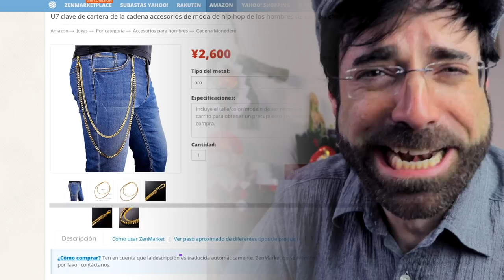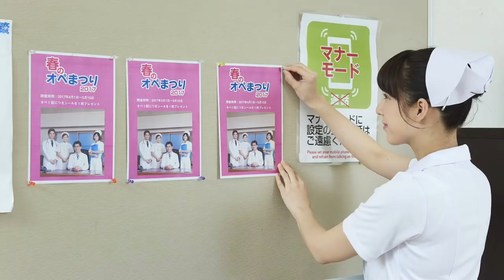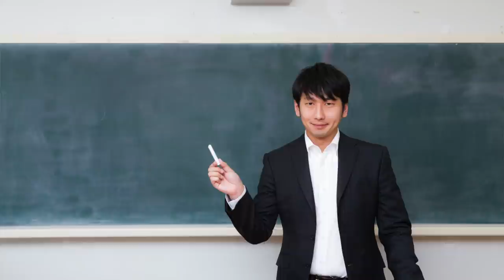LAS 7 PROFESIONES CON MÁS MUERTES EN JAPÓN